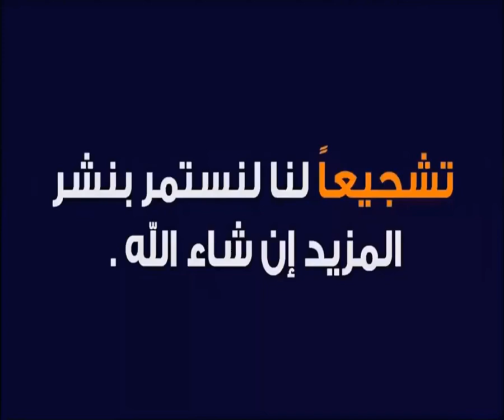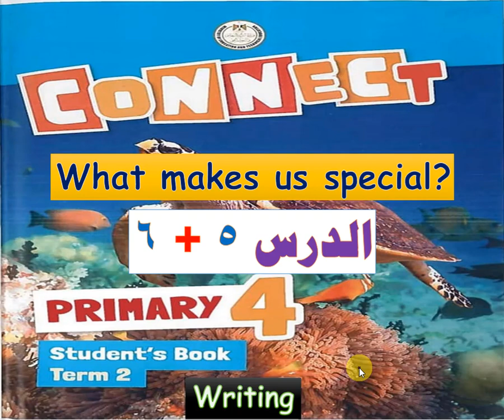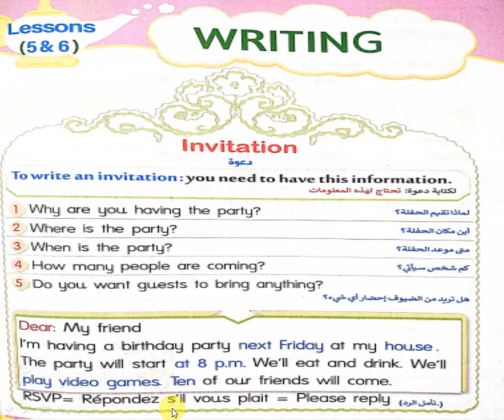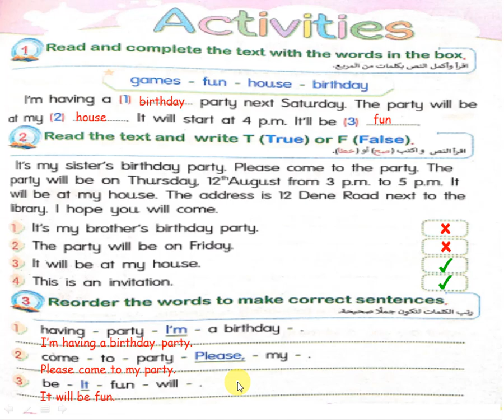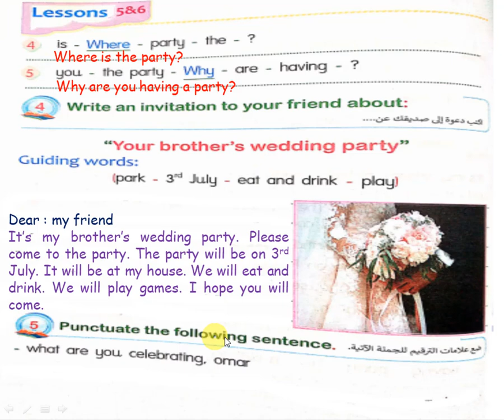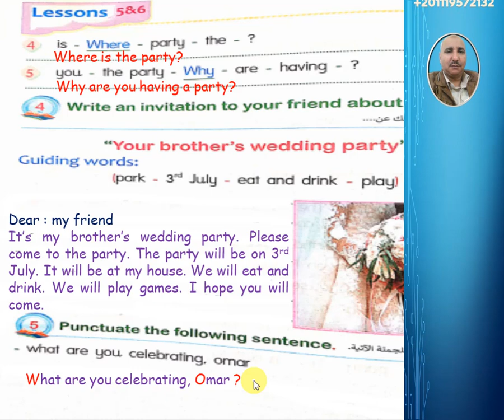منهج كونكت للصف الرابع الإبتدائى | لغة إنجليزية | الفصل الدراسى الثانى | الوحدة 9 الدرس 5 + 6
عرض لمنهج اللغة الانجليزية للصف الرابع الابتدائى الفصل الدراسى الثانى الوحدة التاسعة الدرس الخامس والسادس نرجو ان ينال اعجابكم. شرفونا بتعليقات ومقترحات واستفسارات حضراتكم عن العرض . تحياتى لأبنائنا وبناتنا الاعزاء بالتوفيق والنجاح إن شاء الله. أرجو أن ينال الشرح إعجابكم . موفقين ان شاء الله تعالى